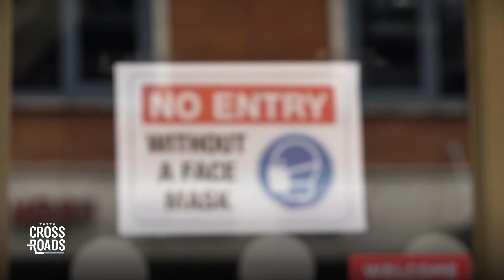The Great Reset, the Permanent Lockdown, and the Globalist End-Game | Teaser | Crossroads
The COVID-19 lockdowns, vaccine politics, and the emerging economic crisis are part of a systematic agenda around the “Great Reset,” according to Marc Morano, author of “The Great Reset: Global Elites and the Permanent Lockdown.”

We speak with Morano about the global political strategies at play, what’s next on the agenda, and what can be done to stop it.

🔵 Documentary by The Epoch Times, reveals the truth that has been hidden from the American people. Now it's available FREE online for all viewers through the end of September.